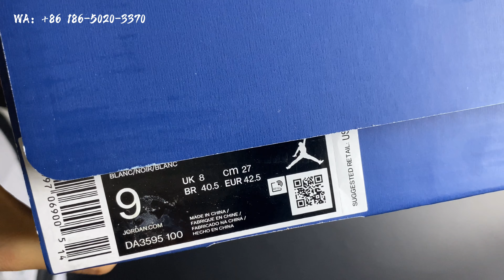AIR JORDAN 3 FRAGMENT DETAILS UNBOXING REVIEW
In this video I review the Air Jordan 3 x Fragment in white and black. Let's check from the video for details !

WeChat: URsneaker007